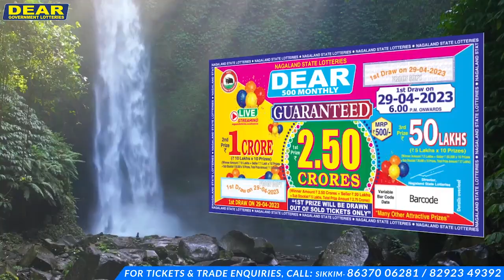An Exclusive Interview With SDF Spokeperson JB Darnal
वर्तमान एस के एम सरकारले ज्याकलाई प्रयोग मात्र गरेनन् तर ज्याकको भावना संग खेलवाड पनि गरे।